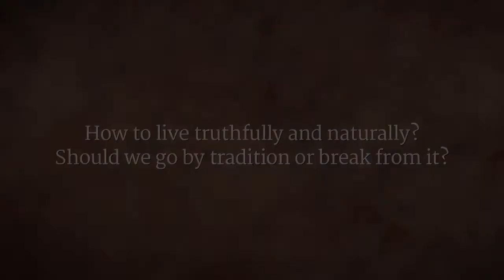Truth is a Natural Happening | Sadhguru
How to live truthfully? Should one follow past traditions or throw them out? Sadhguru explains, truth is not something you invent, but something you realize. Every generation must look at what is really needed, and be willing to throw out what no longer works.

Sadhguru Talks @ ChinaTV Interview, III, USA, Apr 2017

sadhguru
sadhguru 2019,
sadhguru speech
sadhguru latest
sadhguru 2020
sadhguru meditation
sadhguru speeches
sadhguru motivation
sadhguru shiva,
sadhguru advice
sadguru
sadhguru bangla
sadhguru live
satguru
isha foundation
yoga